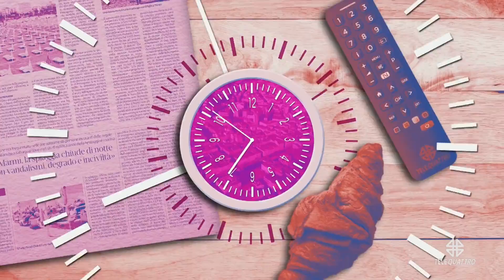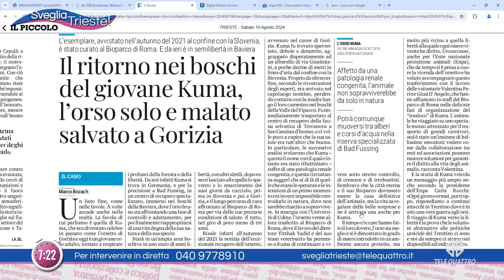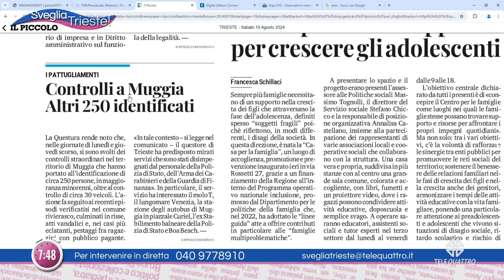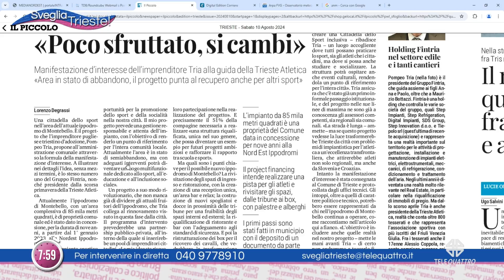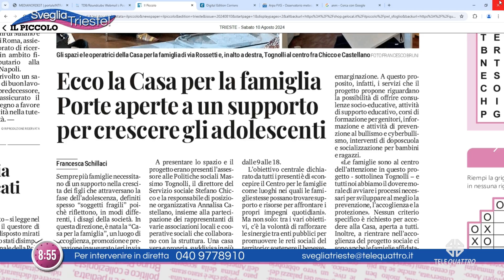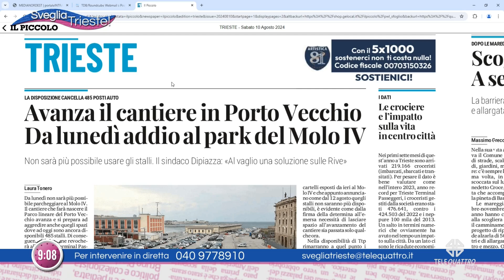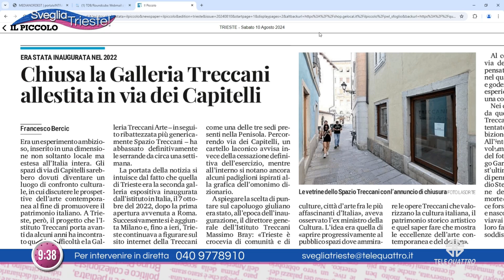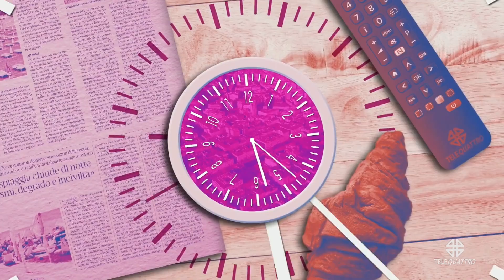SVEGLIA TRIESTE! | 10/08/2024